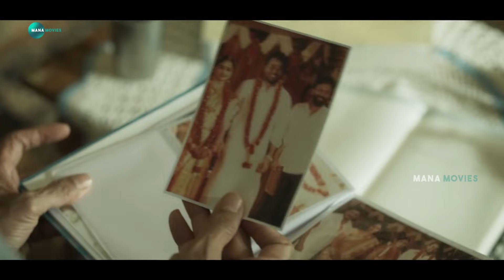ఈ ఇంటికి కోడలు కావాల్సిన అమ్మాయి కష్టాలు పడుతుంది | Ravi Teja Movies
Watch And Enjoy ఈ ఇంటికి కోడలు కావాల్సిన అమ్మాయి కష్టాలు పడుతుంది | Ravi Teja Movies |  @Manamoviez